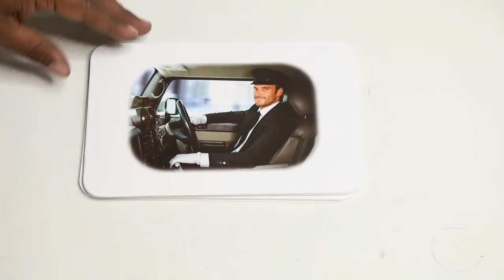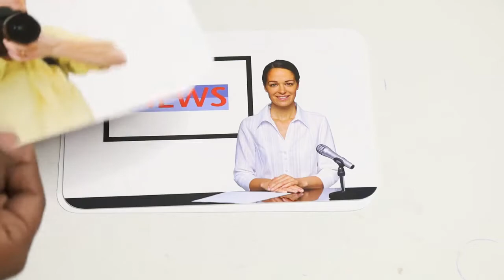Flash Card | Community Helper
Our motto to uploading a video is just for giving you the best and innovative idea and knowledge about how you can decorate your school uniquely. School Decor providing you all type of educational toys and school decorative items since 1998. We have two Largest Showroom for Teaching Aids Like, Cutout, Writing boards, School Furniture, Puzzles, Different type of Wooden Toys, Hand Puppets, Magnetic Toys, Doddle Writing Boards, Montessori Equipment, Play Ground Equipment, Flash Card, and many more.

With Regards
School Decor
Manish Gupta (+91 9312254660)